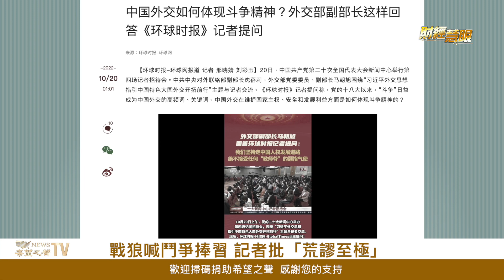戰狼喊鬥爭肉麻捧習 記者批「荒謬至極」！計劃經濟來了！湖北重建供銷社；英首相為何辭職 繼任者是誰？【財經慧眼】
戰狼 強調鬥爭 吹捧 習近平 記者批「荒謬至極」！英國首相 為何辭職 繼任者是誰？